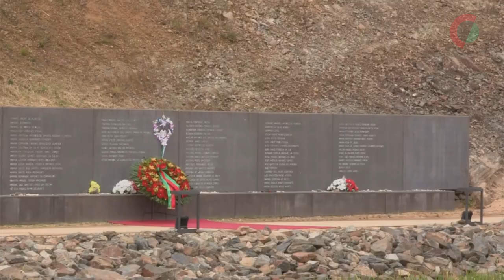10 Junho - Presidente da República presta homenagem a vítimas dos incêndios de 2017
O Presidente da República prestou homenagem às vítimas dos incêndios de 2017, numa cerimónia que marcou o início das comemorações do Dia de Portugal, após o hastear da bandeira nacional, no concelho Pedrógão Grande.